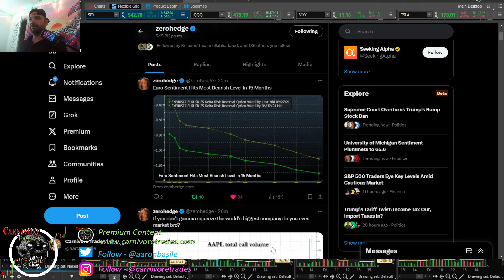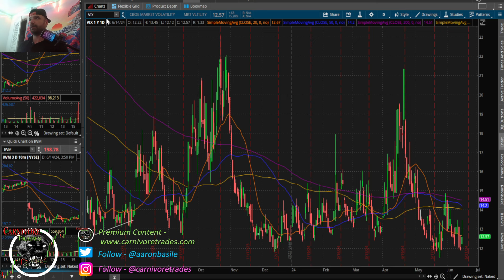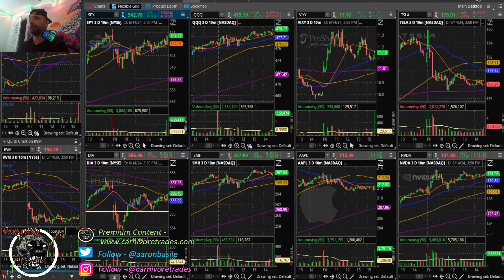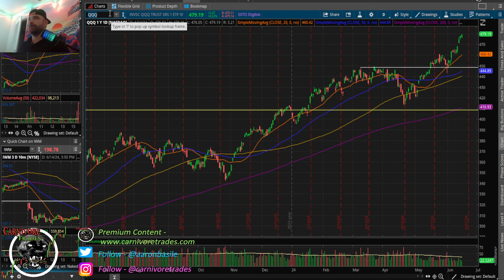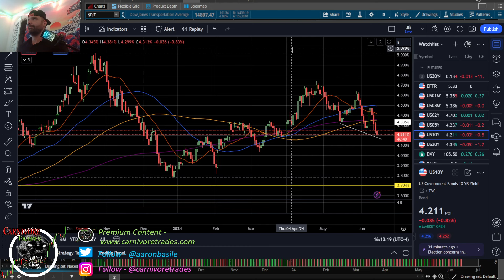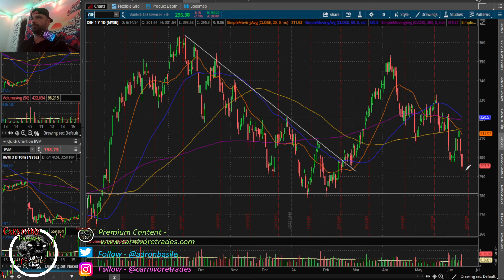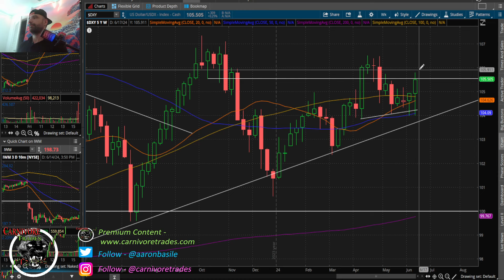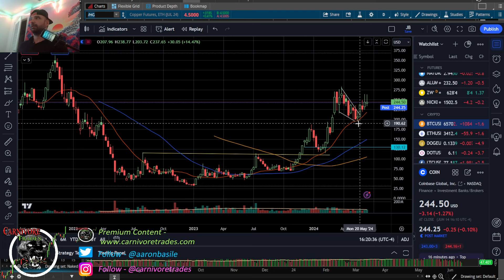Panic In Europe, MAJOR Disconnect In Volatility, How Much Longer Can Tech Lead?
For detailed services including swing trades and live trading room visit -